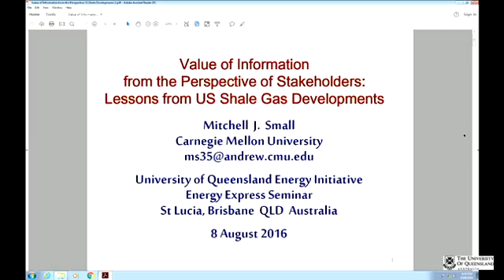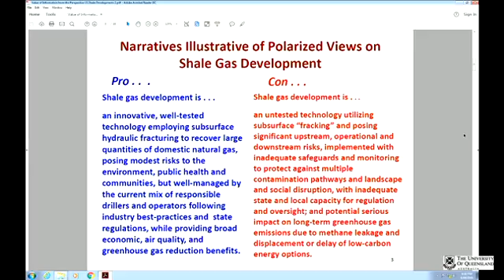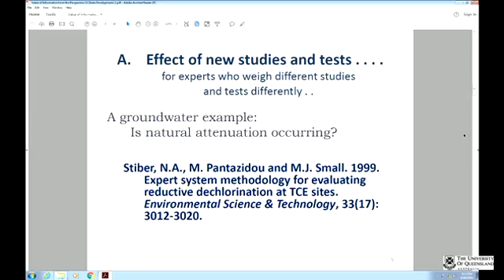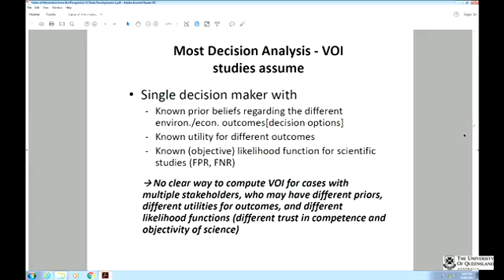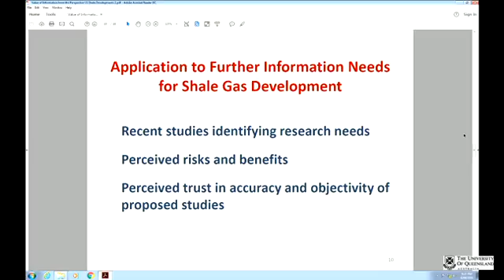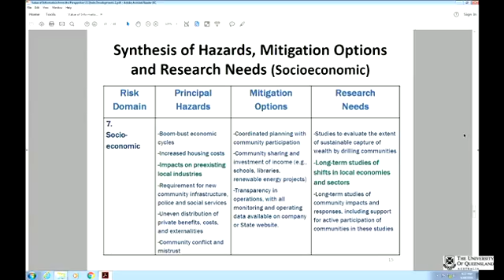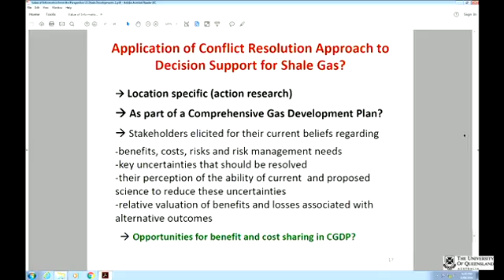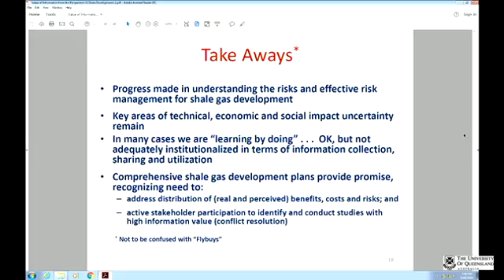Energy Express Seminar Audio Recording, 8 August 2016 (Mitchell Small)